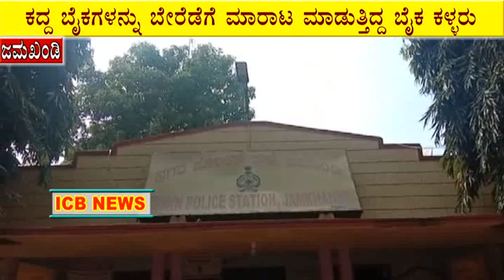ರಾಜ್ಯಮಟ್ಟದ ಬೈಕ ಕಳ್ಳರನ್ನು & ಆರೋಪಿಗಳನ್ನು ಬಂಧಿಸಿದ ಜಮಖಂಡಿ ಪೋಲಿಸರು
ICB NEWS JAMAKHANDI